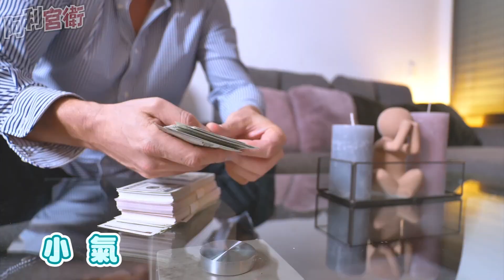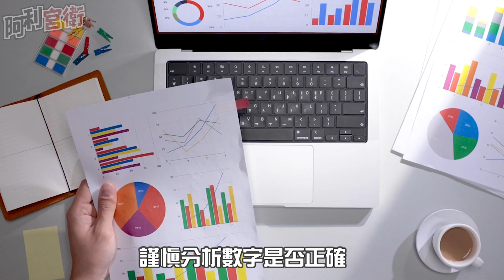比牛還固執的金牛♉真的很難溝通嗎? 星座洗白系列-金牛篇↖在親人面前小氣的金牛根本不存在 ! ! 句點王是因為他們想要...十二星座最深藏不漏的寶藏↘阿利宮衛｜啊哩共喂啊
儘管金牛座日常生活都很低調，但卻也默默背負著負面印象，
有人說他們是句點王，很難聊天，
也有人說他們很小器吝嗇、固執又難溝通，
其實金牛座真的是十二星座中最深藏不漏的寶藏喔，
如果你眼中的金牛有以上的形象，那一定是你們還不熟啦!!!